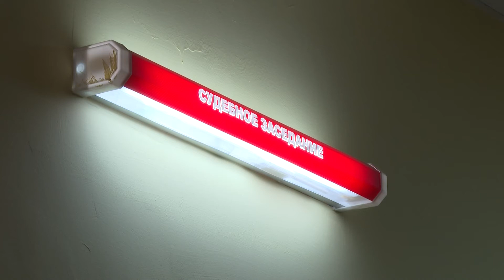Дело беременной лосихи